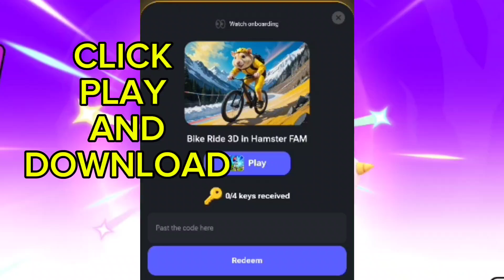PLAY BIKE RIDE 3D TO GET MORE KEYS! HAMSTER KOMBAT NEW MINI GAME😲😲🫡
hamster kombat new game.Play Bike Ride 3d To Get More key..
hamster kombat update July 27

Related topic
hamster kombat
hamster kombat how to widraw
hamster kombat free mining
hamster kombat daily combo today
how to earn more in hamster kombat
how to play hamster kombat and earn more money
how to play hamster kombat in Android phone
how to play hamster kombat in PC
hamster kombat full tutorial